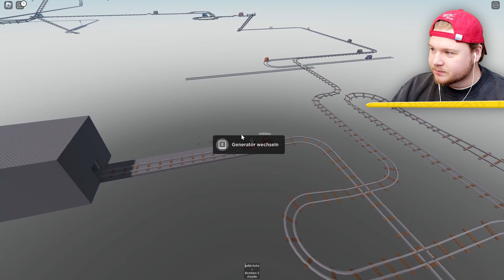ACHTERBAHN FAHRT um NICHTS! (Roblox)